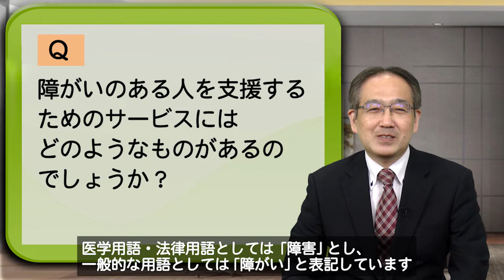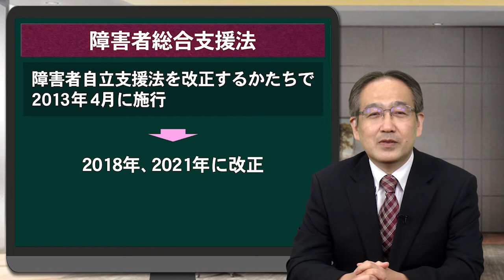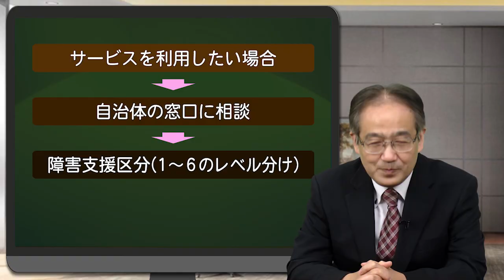【ほぼ5介護・福祉】第22回〈障がい者福祉編④〉「障がいのある人を支援するためのサービスは？」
現在、日本における障がい者支援の方法は、障害者総合支援法という法律で定められています。障害者総合支援法は、それまで施行されていた障害者自立支援法を改正するかたちで、2013年4月に施行されました（2018年と2021年に改正）。障害者総合支援法の対象は、身体障害者、知的障害者、発達障害を含む精神障害者、および難病患者です。では、障害者総合支援法で受けることができる福祉サービスにはどのようなものがあるのでしょうか。

※同シリーズでは、医学用語・法律用語としては「障害」とし、一般的な用語としては「障がい」と表記しています。